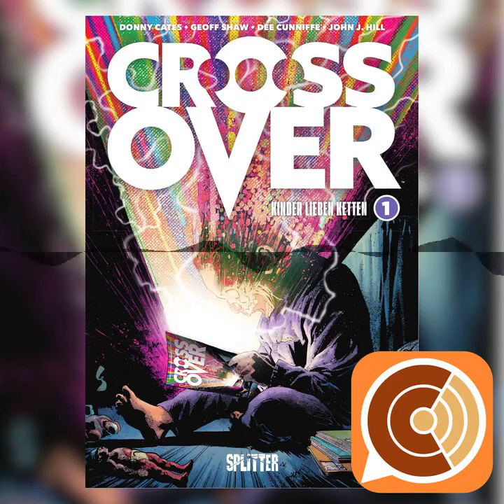CC EP 122: "Nochmal richtig gemolken"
Diesen Monat reden wir über:

Unsere Lesegewohnheiten
Yps (Egmont Ehapa)
Green Lantern / Green Arrow Collection - Hard Travelin' Heroes (Panini Comics)
Crossover  (Splitter Verlag)
The Me You Love In The Dark (Splitter Verlag)
The Walking Dead: Der Fremde – The Alien (Cross Cult)
Werner Comics (Semmel-Verlach)
Psycho Investigator (Splitter Verlag)
My Pretty Vampire (Fantagraphics)
CCA: Mortalis (Carlsen Manga)

Chapters:
00:00:00 CC EP 122: "Nochmal richtig gemolken"
00:00:53 Anmoderation
00:01:34 Comics des Monats
00:03:15 Unsere Lesegewohnheiten
00:22:44 Yps (Egmont Ehapa)
00:43:27 Green Lantern / Green Arrow Collection - Hard Travelin' Heroes (Panini Comics)
01:07:16 Crossover  (Splitter Verlag)
01:15:34 The Me You Love In The Dark (Splitter Verlag)
01:24:47 The Walking Dead: Der Fremde – The Alien (Cross Cult)
01:33:55 Werner Comics (Semmel-Verlach)
01:51:46 Psycho Investigator (Splitter Verlag)
01:58:26 My Pretty Vampire (Fantagraphics)
02:07:59 CCA: Mortalis (Carlsen Manga)